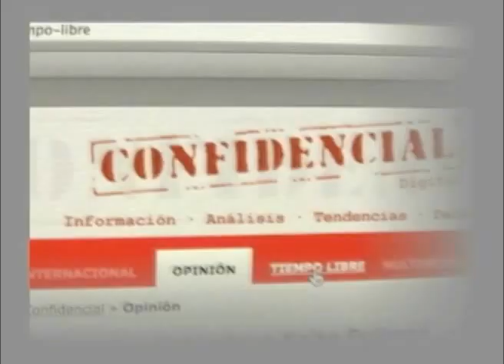ESTA SEMANA y CONFIDENCIAL listos para 2014